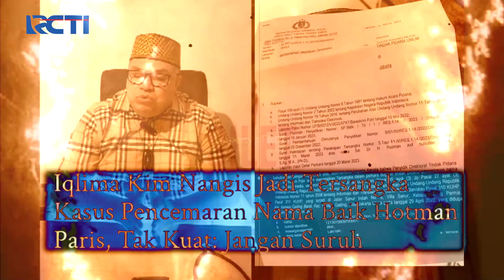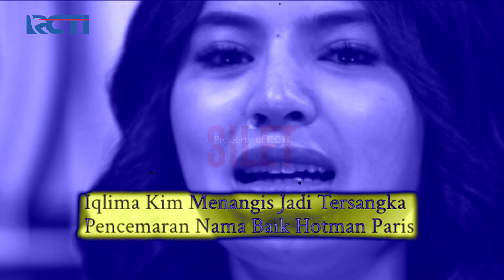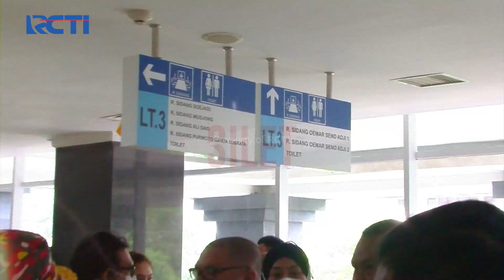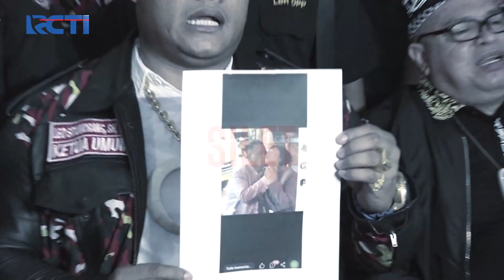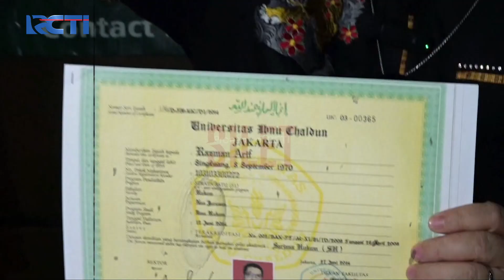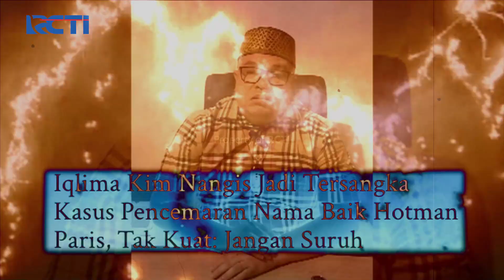PANAS! Tak Ada Kata Damai, Razman Vs Hotman Siap Adu Fisik!!! | SILET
Razman yang diduga iri terharap Hotman Paris, Razman juga menolak untuk berdamai & siap bertemu Hotman untuk adu pemikiran maupun fisik!

Masih banyak lagi berita seputar selebriti terhangat & Zasterheboh, serta fenomena yang terjadi di belahan dunia lain yang menarik untuk kita ikuti!

Office:
DKI Jakarta